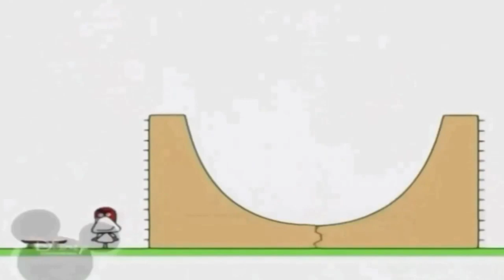Копія відео 4 серпня 2019 р